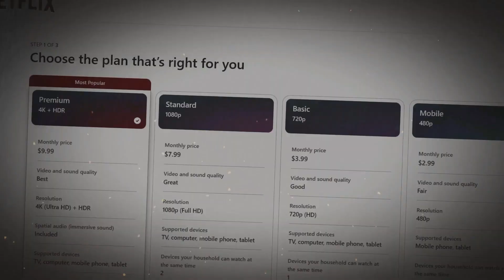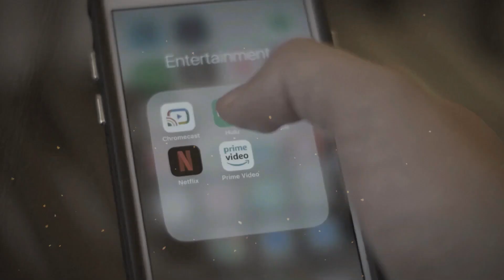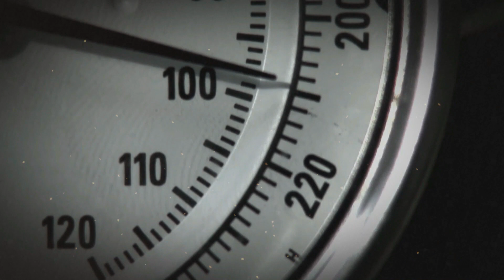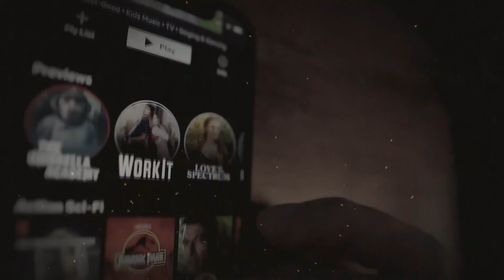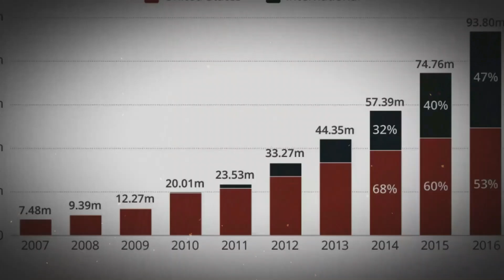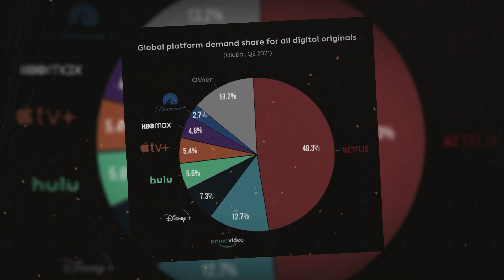Unveiling the Intriguing Secrets of Netflix's Dark Empire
Dive deep into 'The Dark Side of Netflix's Empire Revealed' as we uncover the untold truths and hidden secrets behind one of the world's largest streaming platforms. 🎬🕵️‍♂️

From its humble beginnings to its current status as a global entertainment behemoth, Netflix has transformed the way we consume media. But not all that glitters is gold. Our investigative video sheds light on the lesser-known aspects of the company, including its business practices, content controversies, and the impact on the industry and viewers alike.

What does it take to stay on top in the competitive world of streaming, and at what cost? We explore the strategies employed by Netflix, delve into its cultural influence, and question the ethical implications of its dominance. Join us as we explore the complexities and consequences of Netflix's rise to power. 🌐📈

Our video is not just an eye-opener but also a conversation starter for consumers, industry professionals, and critics alike. We encourage you to share your thoughts and experiences in the comments below after watching. Your engagement helps us to keep producing content that matters to you.

By hitting the bell icon, you'll stay updated with our latest content and join a community that's passionate about uncovering the truth.

𝗛𝗮𝘀𝗵𝘁𝗮𝗴𝘀 ✔✨

 ˜"°• ˜"*°•Worldclass Luxury•°"˜